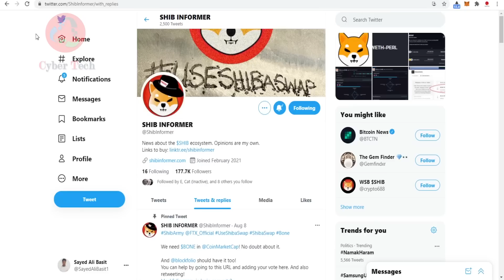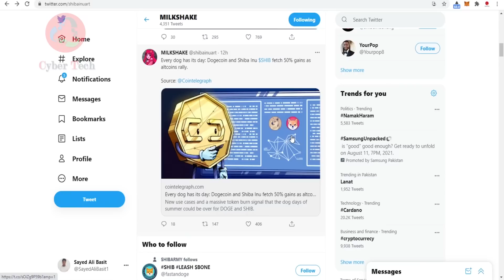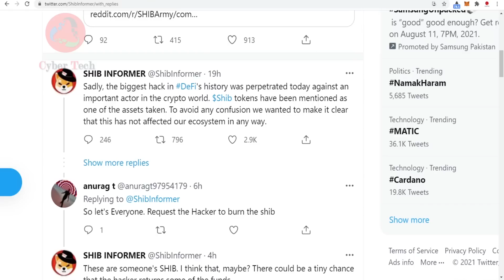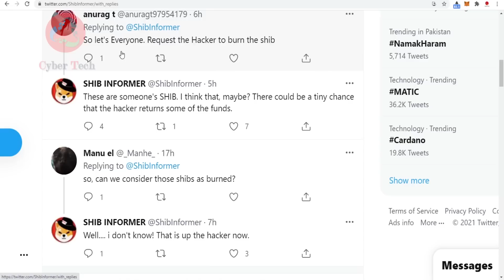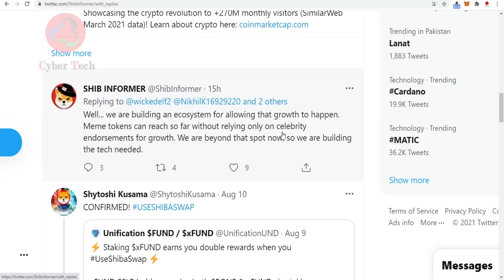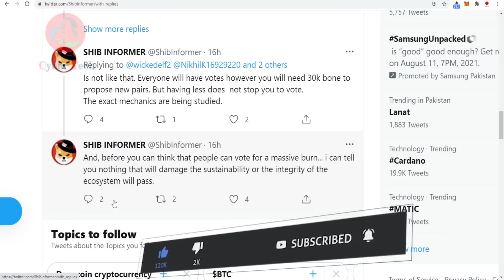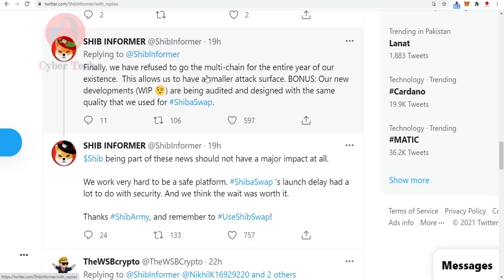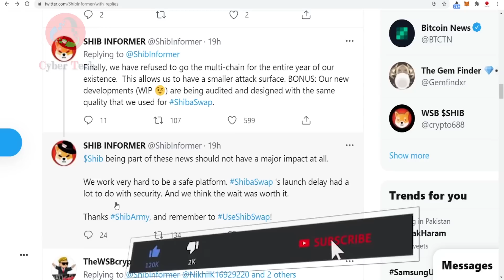ALERT SHIBA HOLDES! SHIBA INU STOLEN FROM POLY NETWORK SHIBASWAP IS SAFEST PLACE | SHIBA INU PRICE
Shiba inu coin is most popular crypto currency these days it gave huge profit to its early investors and now its one of top volatile crypto of market, shiba inu project has launched aswap named Shibaswap where you can dig ( privide liquidity ) and burry ( stake ) your tokens to earn more from your shiba inu tokens  balance .

pleawe leave a feedback comment after watching video 🙏🙏

How to use Shibaswap
what is shibaswap
Shiba inu news today
bone token price
staking on shibaswap
How connect metamask yo Shibaswap
How to connect wallet to shibaswap
how to connect coinbase wallet to shibaswap
trust wallet to shibaswap
wazirx to shibaswap
warizrx Shiba inu coin
binance shiba inu coin
how to stake shiba inu coin on shibaswap
Shibaswap release
shiba inu to 0.01 dollar
How swap works
what is staking
what is liquidity pool
earning from staking
what is difference between mining and staking
What is difference between staking and liquidity pool
what is yield farming
Shiba inu coin coinbase
shiba inu coin etoro
shiba inu coin robinhood
why Robinhood is not listing shuba inu
when will Robinhood list Shiba inu coin